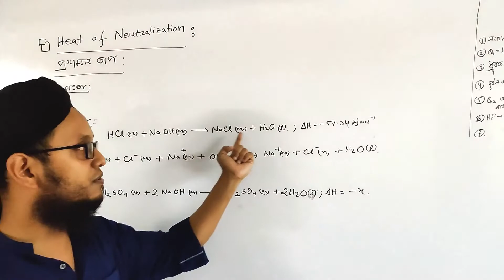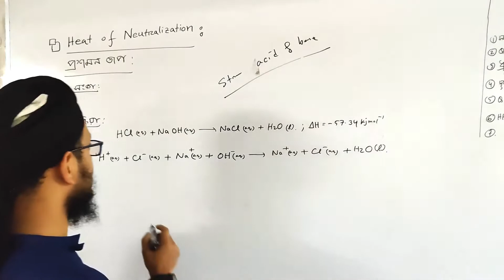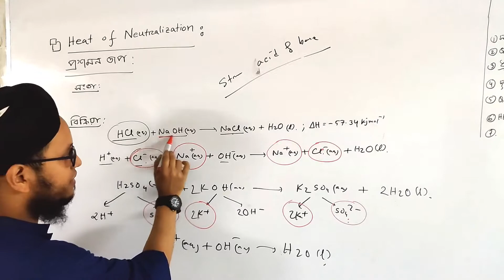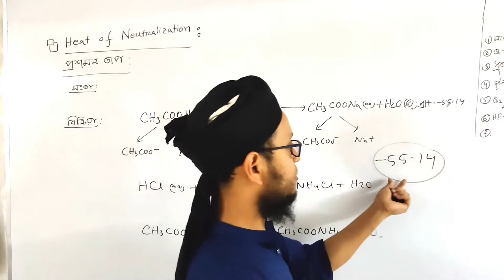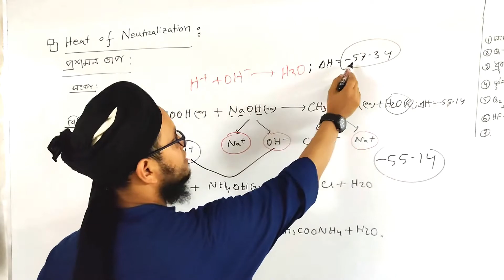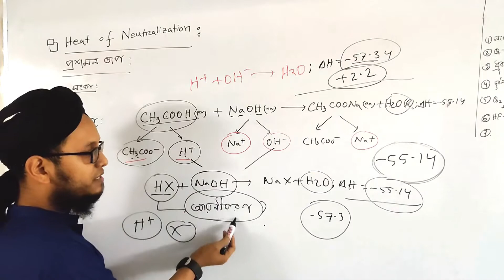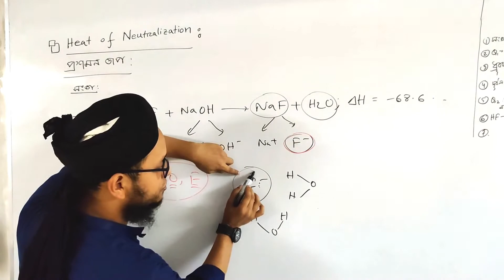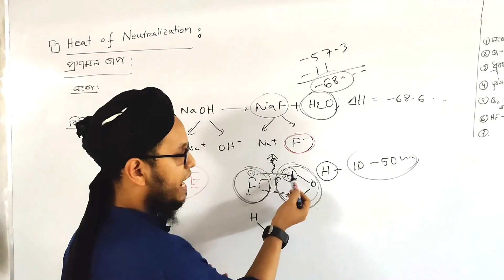প্রশমন তাপ | Heat of Neutralization | 4th Chapter | রসায়ন ১ম পত্র